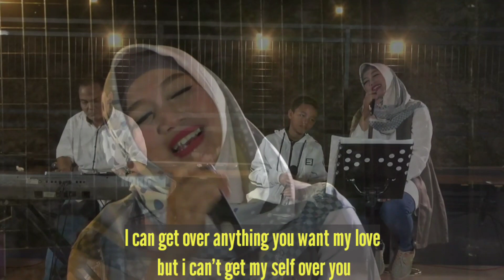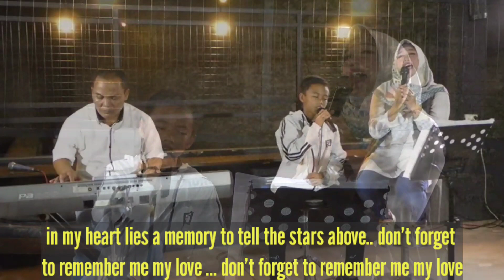DON'T FORGET TO REMEMBER - BEE GEES - BAGOES FAMILY COVER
Selamat malam pecinta tembang kenangan... semoga sehat selalu.

Menemani aktivitas ataupun saat santai anda malam ini kami sajikan satu tembang kenangan dari koleksi manca negara yang dipopulerkan oleh Bee Gees.

Selamat menikmati dan semoga anda semua terhibur

Terima kasih.

Bagoes Widarto
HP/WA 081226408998